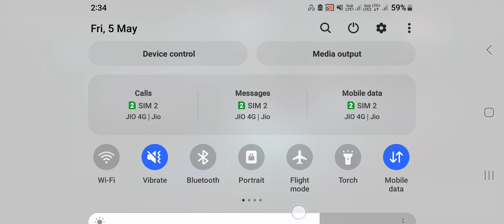IBA Men's World Boxing Championship Tashkent, Ashish 🇮🇳 ARLEN LOPEZ 🇪🇭CUBA 2×Olympic champion